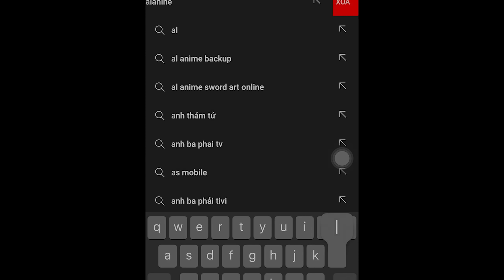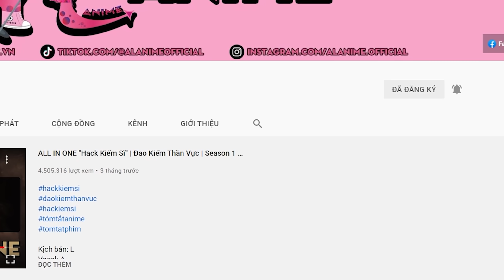SHORTEN "Hành trình tìm lại cơ thể cùng Dororo" | 1 Season (P2) | AL Anime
Kịch bản: T
Vocal: A
Edit: D